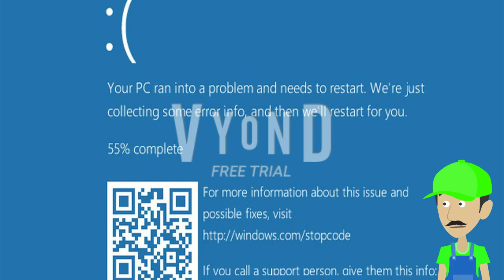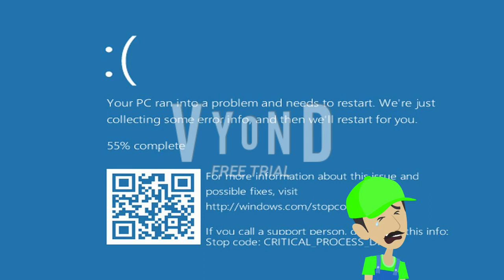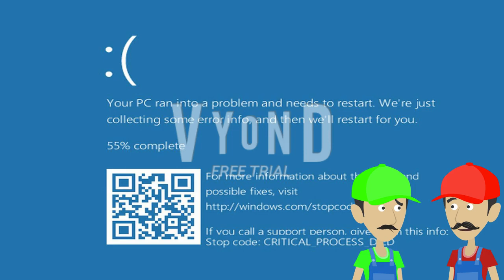Roblox ads error GA 14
NOTE: I Still Love Luigi!